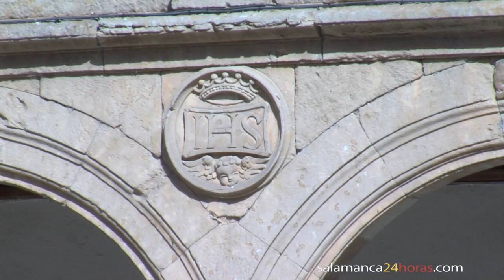Patrimonio Olvidado. Convento de las Bernardas